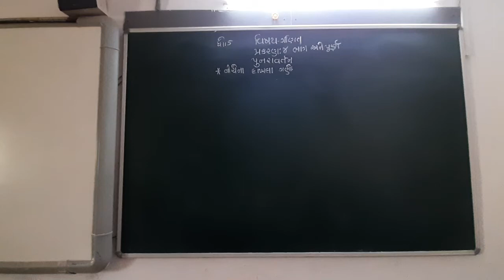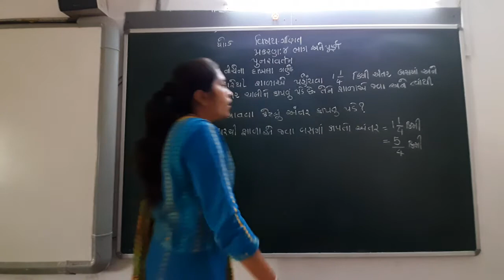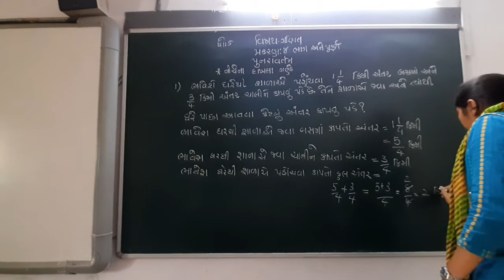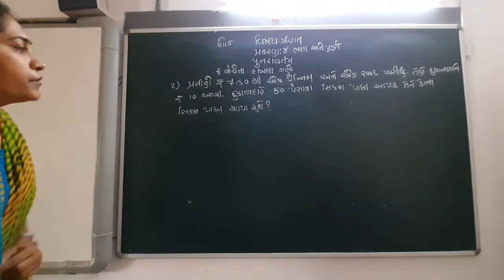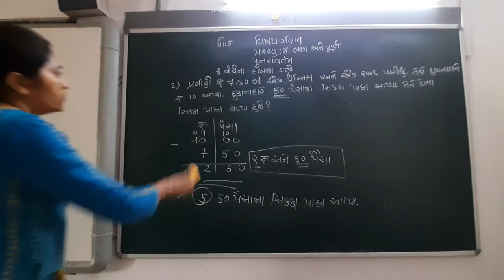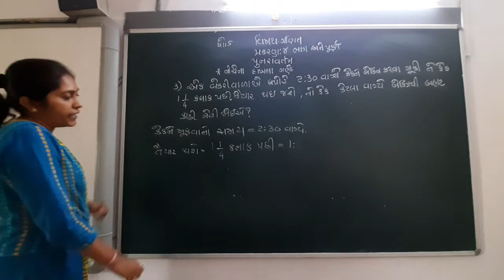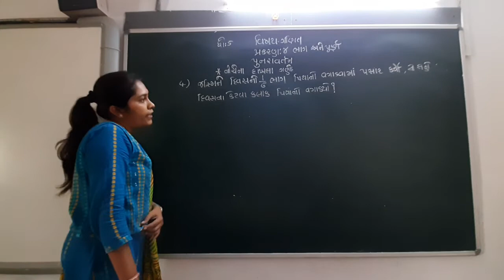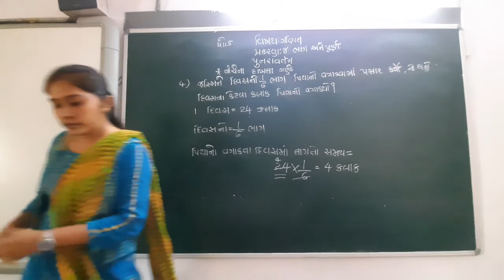GUJ MED STD 5 SUB MATHS CH 4 REVI